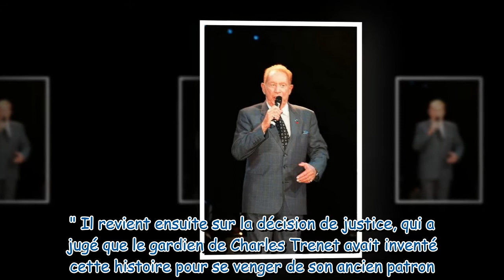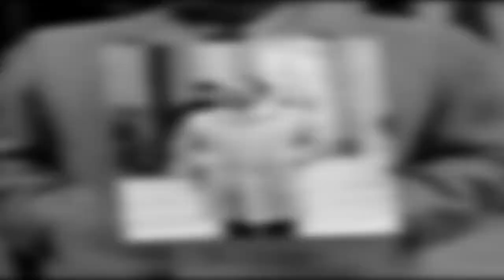Charles Trénet accusé de détournement de mineurs : son biographe et meilleur ami révèle la vérité